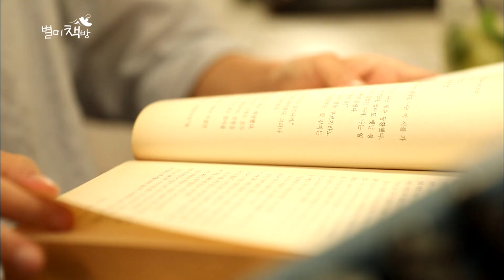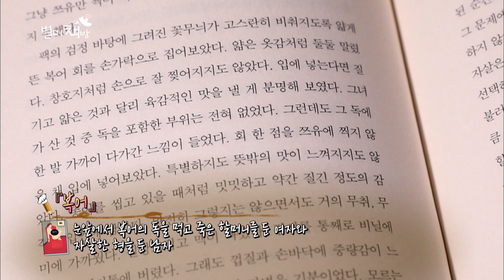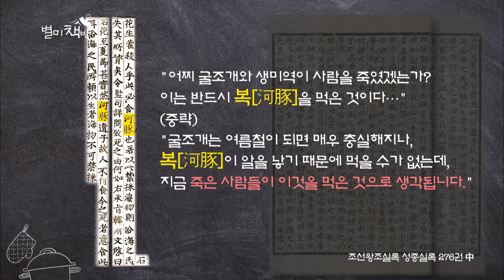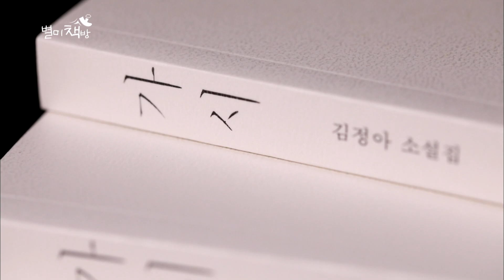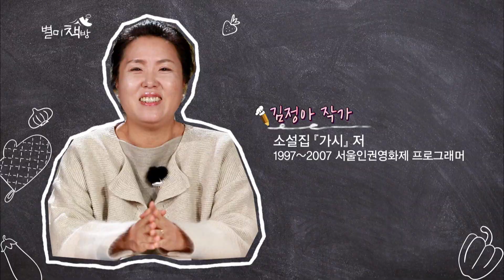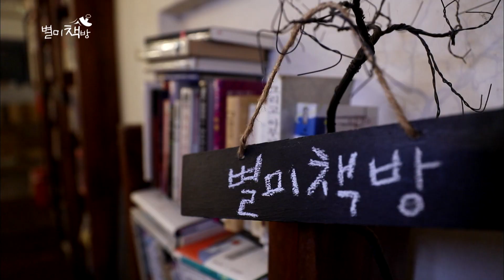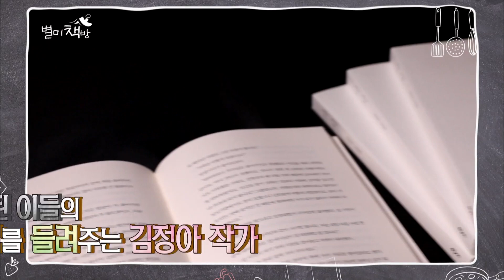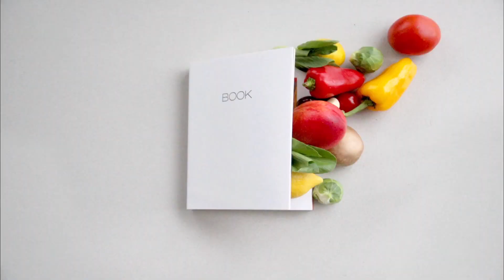🥗 복어회와 전어회무침 맛집 📖 | 별미책방 다시보기 | KBS전주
📚'복어' 복어회 / '가시' 전어회무침 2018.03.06